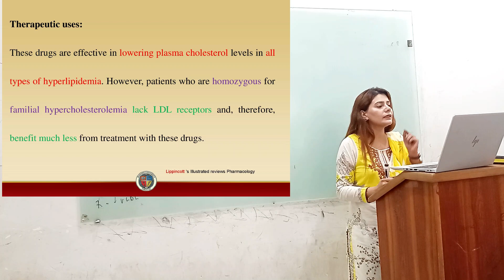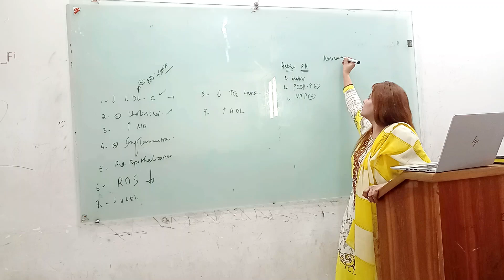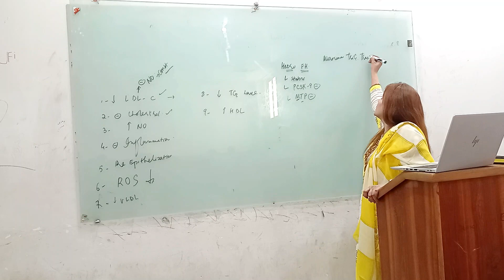Uses of Statins (HMG CoA reductase inhibitors) | Lippincott pharmacology | Lecture 9